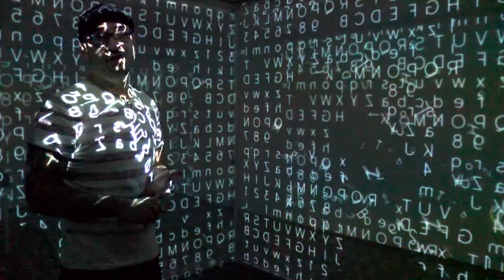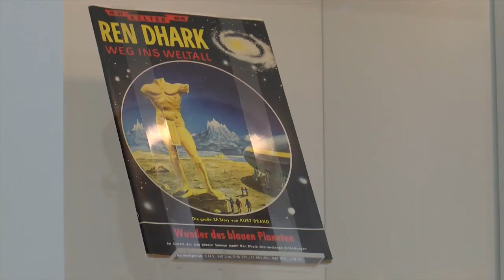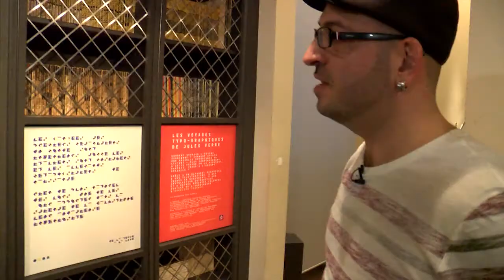Le ballet magique du numérique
Du 21 février au 28 août 2016, la Maison d'Ailleurs, à Yverdon-les-Bains, propose "Danse avec les étoiles". Une occasion inédite de flirter avec les nouvelles technologies.